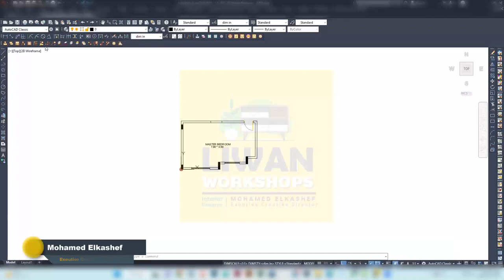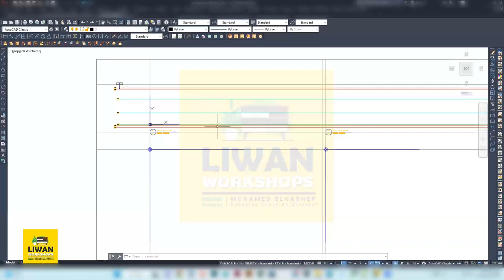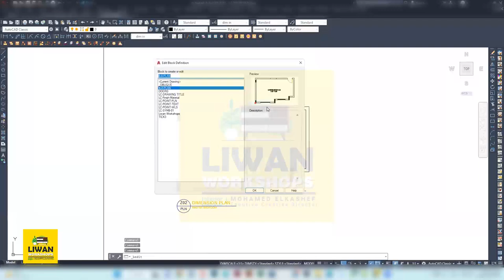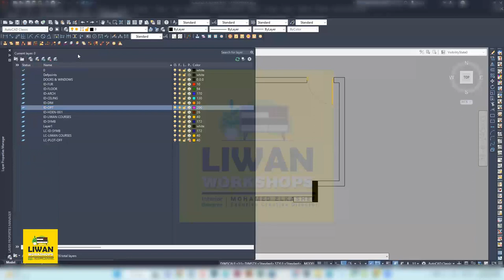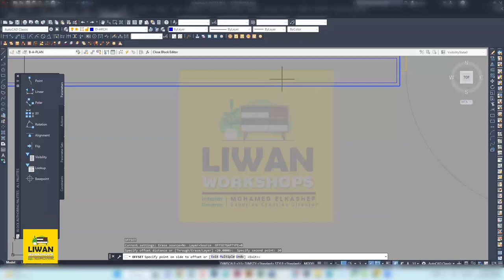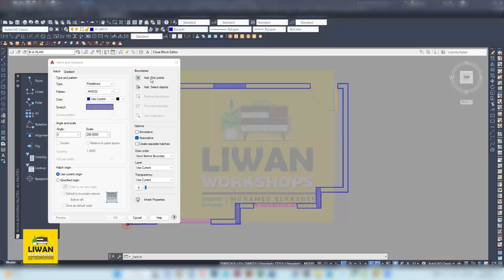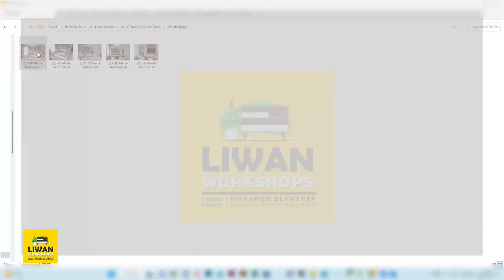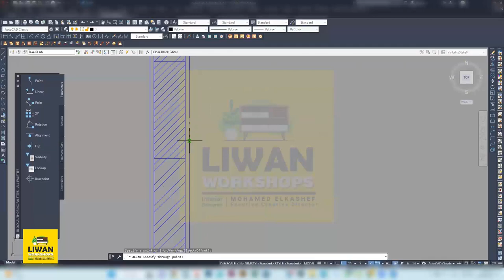Lecture 01 I One Zone - Master Bedroom 02 - Part 01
ورشة  one zone  مجانية    تطبيق الرسومات التنفيذية للتصمبم الداخلى لغرفة وم ماستر من تصميم م اروا يونس

🔵 محاضرة الاولي : الجزء الاول
•بلان معماري مع دراسة ممرات الحركة..
•بلان الاثاث
✅رابط تحميل ملف العمل خاص بالتطبيق محاضرة الاولي